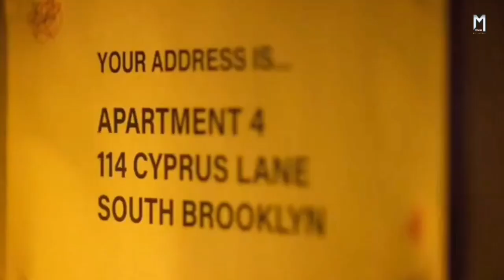Sting (2024) Movie Explained in Hindi